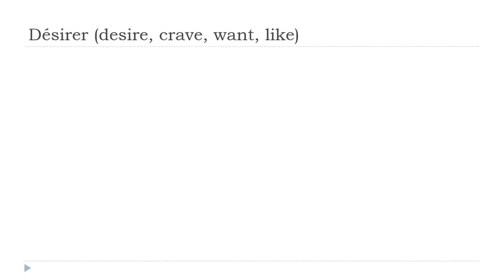Učit se francouzsky = Désirer # Indicatif Présent